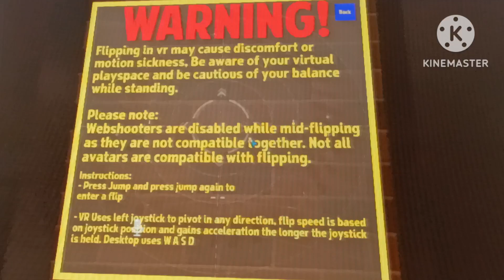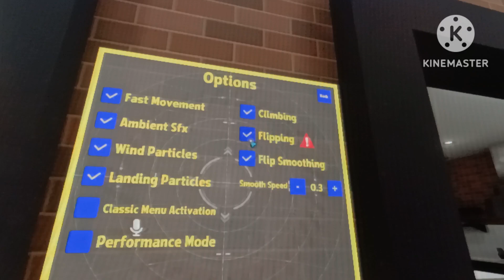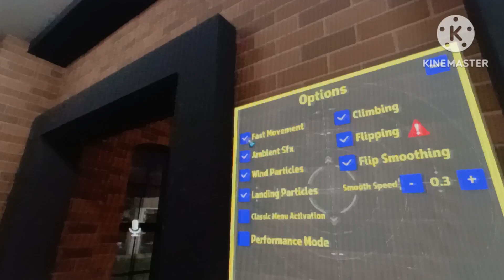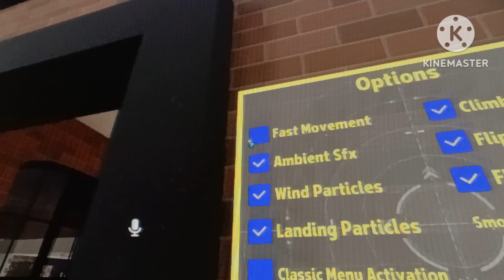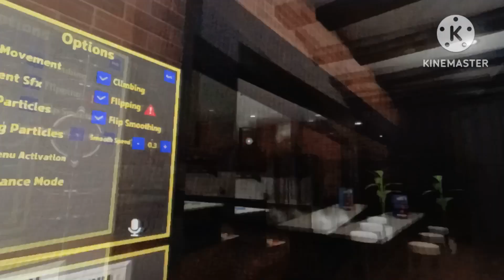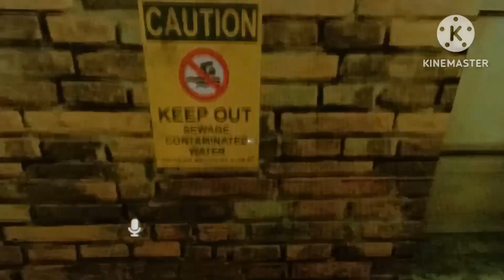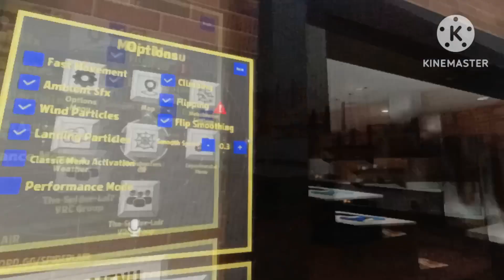Modern Sonic & Prime Sonic Visit The Ultimate Spider Lair In VR CHAT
What is up again my way past cool Blue Crew i am back with another video and HAPPY AUGUST My Way past cool blue crew welcome to August this is the month where I really SPICE THINGS UP A NOTCH It's time to sizzle the content before September arrives I cannot wait to make more and more Vids for you guys out there to enjoy, so be sure to spindash the like button, Subscribe To The Channel & Activate The Bell to see more Content like this in the future & Stay tuned for more Videos I got coming up in the works, Comment below of what videos you want to see in the later Future That i got working on, And make sure to check out my twin Bro @MultiverseTangile Right here mentioned & I will see what vids I got coming up to the channel, remember stay awesome & keep being yourself my way past cool blue crew. I Will See You All On the next future Video.